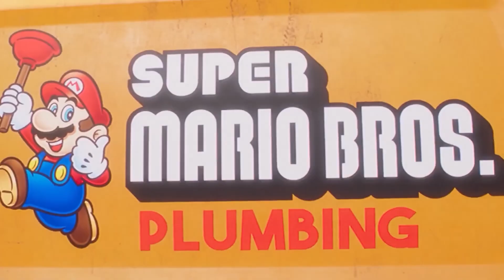Does the Super Mario Bros. Movie Break the Video Game Curse? - MasterSpud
I didn't think the Super Mario Bros. Movie was going to be so good. I made a whole video about the first trailer, I had a big list of complaints, everything. But I've actually seen it now - so, was it any good?

Double Cherry Pass, Super Bell Hill, World Bowser - from Super Mario 3D World
Bob-Omb Battlefield - from Super Mario 64
Ghostly Galaxy, Beach Bowl Galaxy, Buoy Base Galaxy - from Super Mario Galaxy
Yoshi Star Galaxy, Cosmic Cove Galaxy - from Super Mario Galaxy 2
Jump Up, Super Star! instrumental - from Super Mario Odyssey
Athletic Theme - from Super Mario World 2: Yoshi's Island
Forest Maze - from Super Mario RPG

Videos used:
Evolution of Infinite 1-Up Tricks by BeardBear
Danny DeVito as Wario by Derrico13